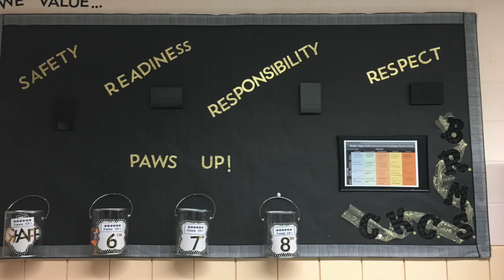Welcome To Badger!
This video is about Welcome To Badger!